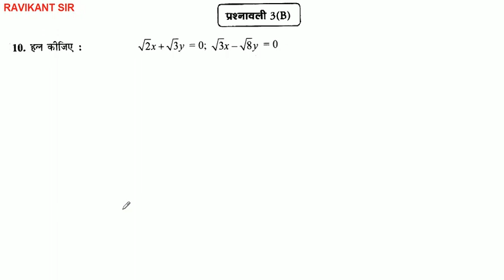दो चर वाले रैखिक समीकरण युग्म | Class 10th Maths | Chapter 3 | Manohar re | UP Board | NCERT | Part6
दो चर वाले रैखिक समीकरण युग्म | Class 10th Maths | Chapter 3 | Manohar re | UP Board | NCERT | Part 6

इस विडियो में दो चर वाले रैखिक समीकरण युग्म पाठ की प्रश्नावली 3 B के प्रश्न 1 से 10 तक के प्रश्नों को बताया गया है |

मनोहर रे ( Manohar re ) Class 10 th Maths in Hindi -